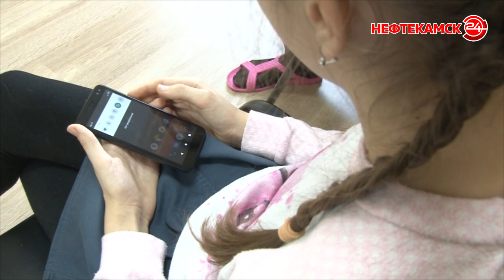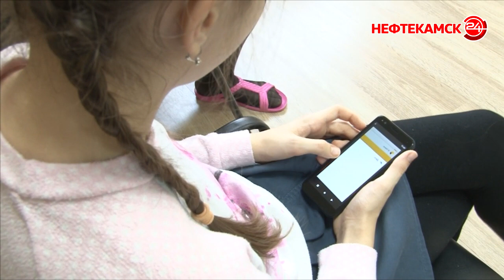Мечта еще одного ребенка исполнилась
Краснокамский район присоединился к всероссийской новогодней акции «Елка желаний». Юная жительница села Новокабаново попросила у Деда Мороза сотовый телефон. В роли доброго волшебника выступил глава администрации Рустам Мусин.